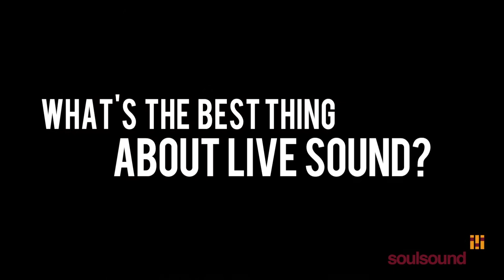Meet - Jon Burton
Jon Burton talks about his experience of being a sound engineer, and how it's the best job in the world.